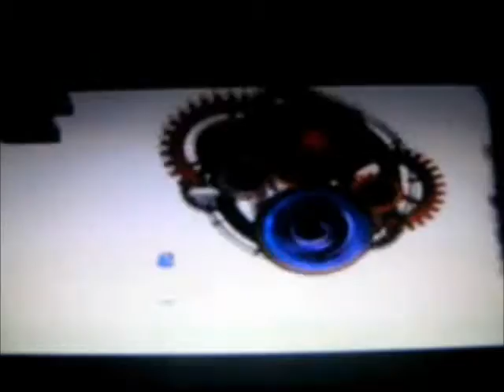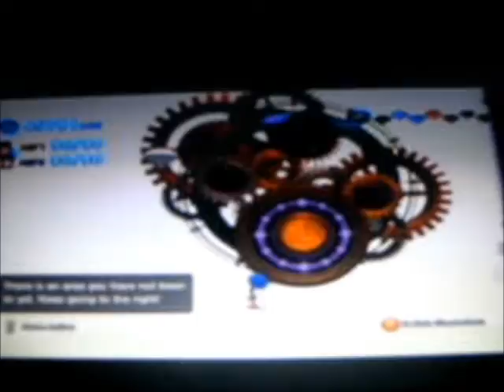Let's Play Sonic Generations!(10)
Part 10 contains the main stage and hard modes of Perfect Chaos and Shadow. A B-Rank!? Not in this lifetime!

This is my first LP ever, so no jokes about how I sound or play.

Shadow might know everything what Sonic's going to do, but that's not going to help him, since Sonic knows what Shadow is going to do! STRANGE ISN'T IT?!

Shadow: You just couldn't resist, could you?

Nope!

Everything about Generations belongs to SEGA